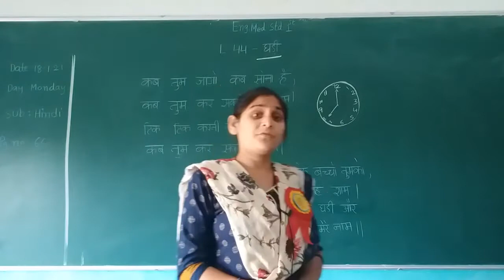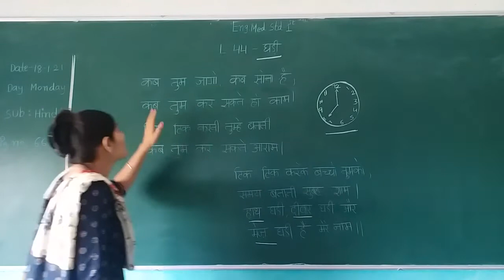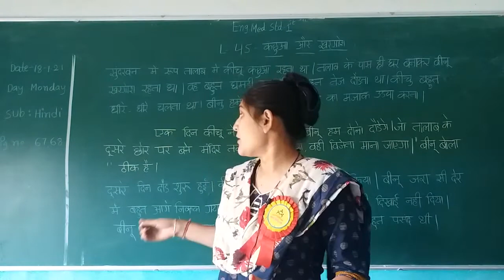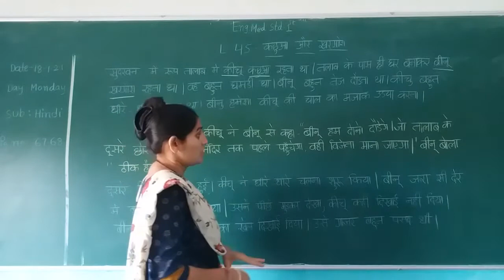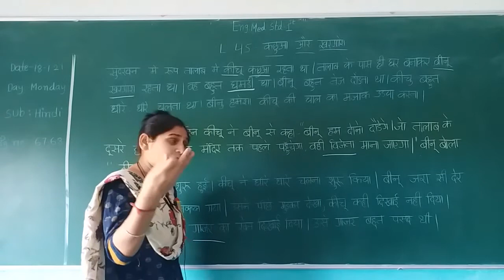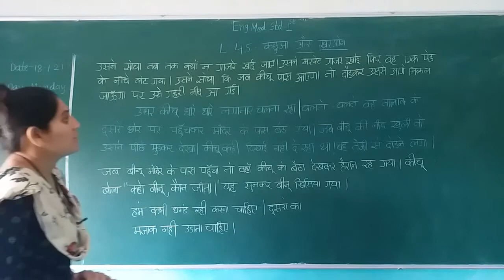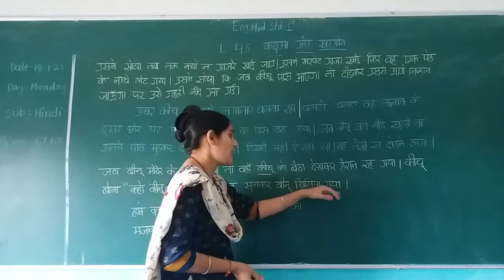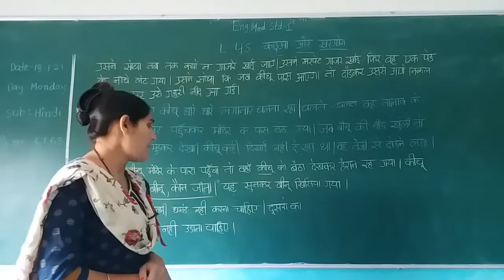STD 1 ENGLISH MEDIUM SUB HINDI CH 44 GHADI, CH 45 KACHUWA AUR KHARGOSH